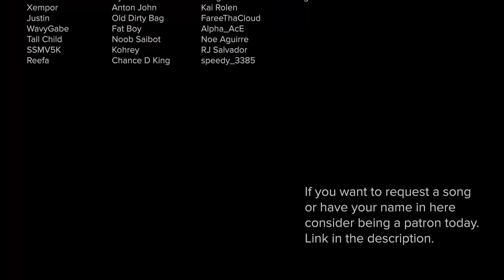ROCKSTAR by DaBaby and Roddy Ricch but it's lofi hip hop radio - beats to relax/study to.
This a reupload because of YouTube's incorrect community guideline strike that said that lofi had h*te speech.

Patron List:
Annonymous
zurnts
Really Expensive
Landoguy
WELL OK .
saul
Mad Max
Aiden Smith
Damany Beckford
Justin
Xempor
Justin
WavyGabe
Tall Child
SSMV5K
Reefa
ulma
Kyro
Tyler
yZolix
Daniel Blauvelt
Dylan Adamek
DementedtheRaptor
Blank900 Gamer
Henry Rochetser
daivid montenez
Flavor BTW
Roberto
devonte hawkins
Dylan Russo
Anton John
Old Dirty Bag
Fat Boy
Noob Saibot
Kohrey
Chance D King
Dillon Gregory
Catfr3sh
CannZaman
Beats by Peedz
DaniellaDevs
Max GNAR
Coronavirus
Jcify
Cheeky Bottoms
Cris Ruiz
Shane Black
17 Rose
Vanguard Protective Intelligence LLC
Kai Rolen
FareeThaCloud
Alpha_AcE
Noe Aguirre
RJ Salvador
speedy_3385
Crix Gaming
Steven Gee
Ghostty FN
Anthony Reynoso
Craig Brown